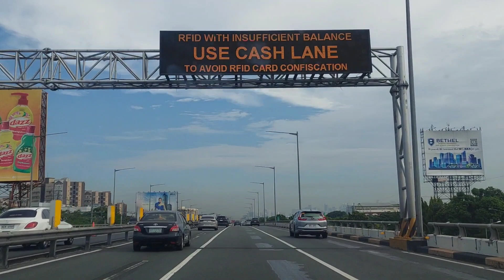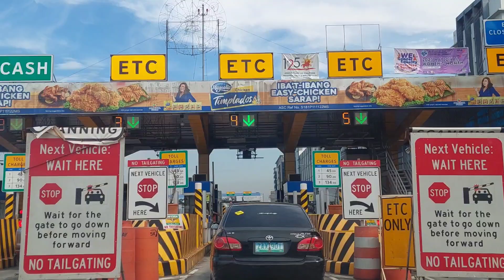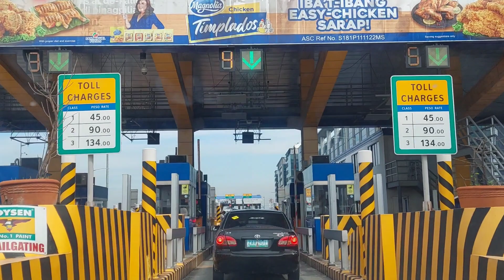ACACIA HOTEL MUINTINLUPA TO TERMINAL 1 AIRPORT NAGHATID NG BISITA ROAD TRIP